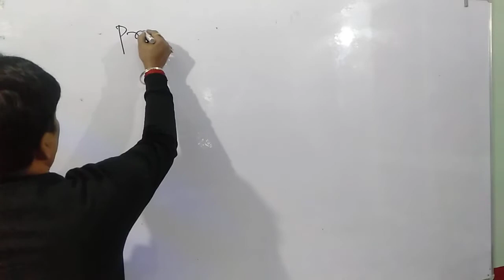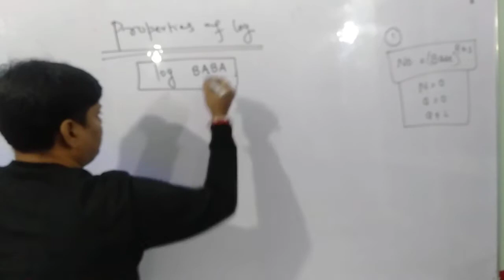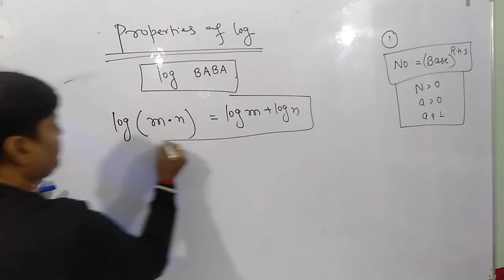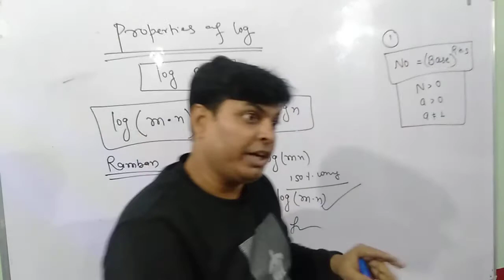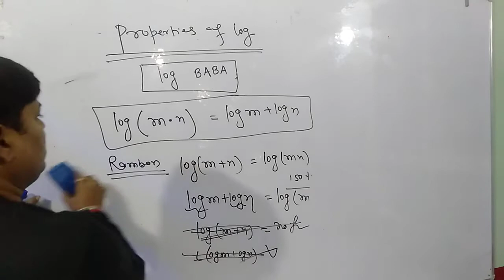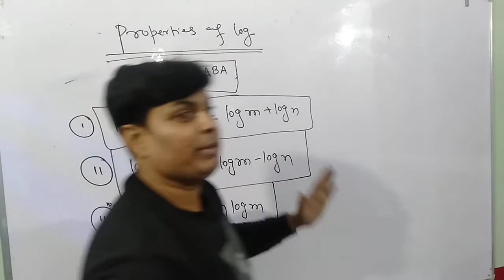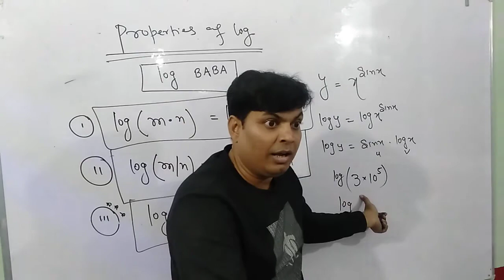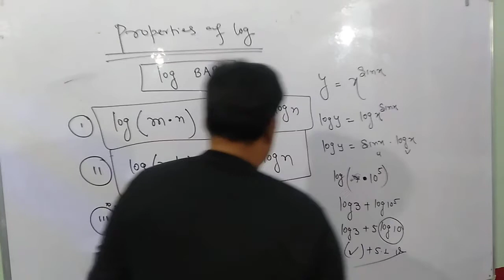Lec 64//Logarithm //Trigonometry//XI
properties of Logarithm function